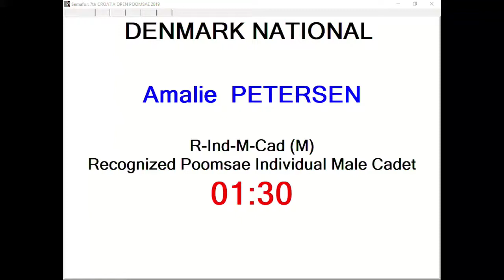R Individual F Cadet Round 2 Amalie Petersen, DEN 13,66